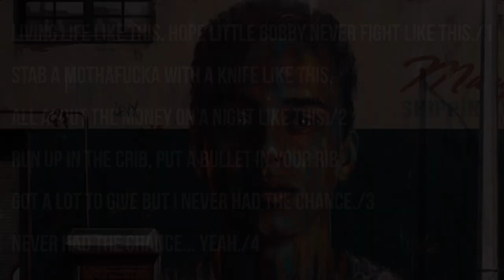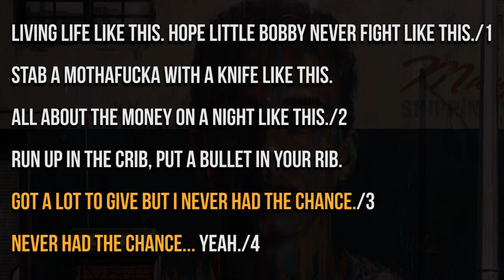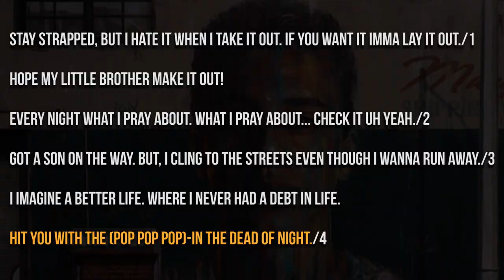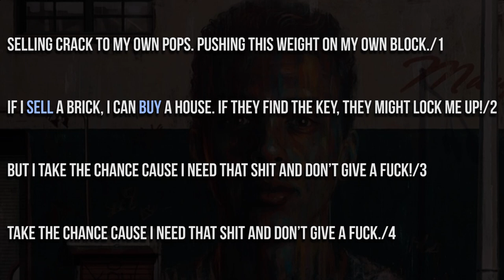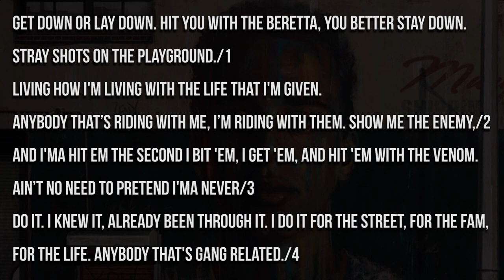Logic - Gang Related (Under Pressure) | Bar for Bar Breakdowns [REUPLOAD]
[REUPLOAD]
OUR ORIGINAL CHANNEL WAS HACKED/DELETED